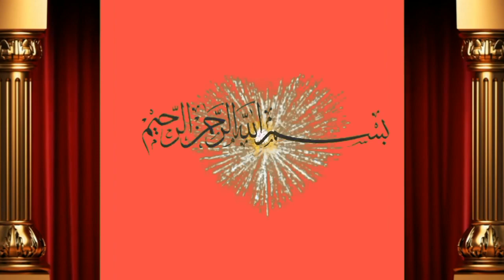2 Truck Cargo Kashmir sander by Shah M.